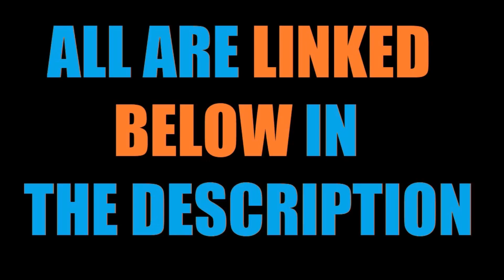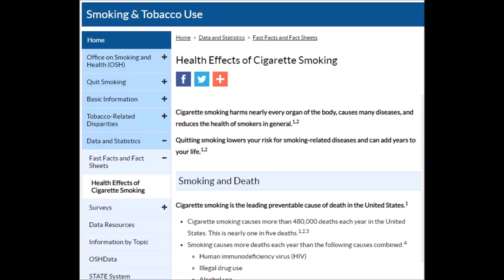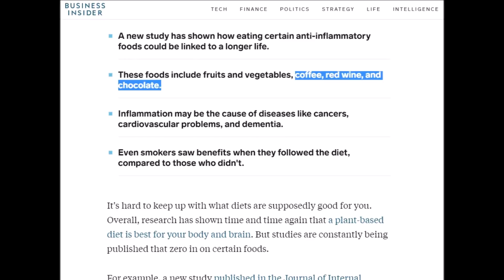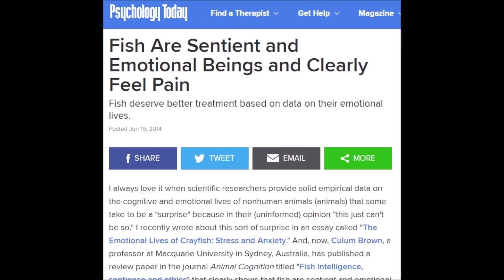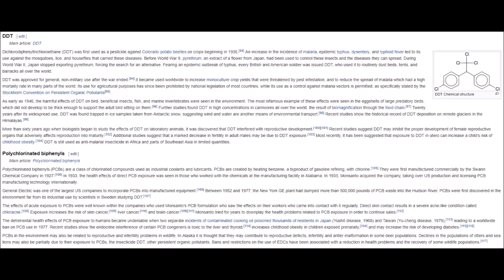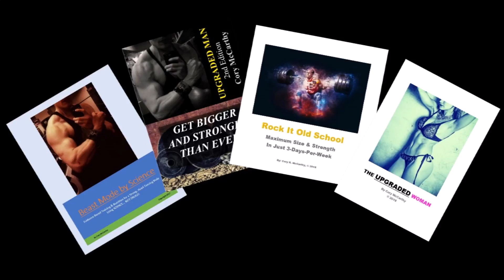THIS Is Linked to Reduced Risk of Early Death (JUST PUBLISHED!) | Cory McCarthy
Invest in my "Beast Mode By Science 2nd Edition" eBook now
Invest in ALL THREE "Beast Mode By Science 2nd Edition", "The Upgraded Man 2nd Edition" AND "Rock It Old School" and SAVE $14.90 (bundle offer)

Large-scale, brand-spankin'-new research finds that simply adhering to THIS can lower one's risk of dying from any cause, cardiovascular causes, and cancer.